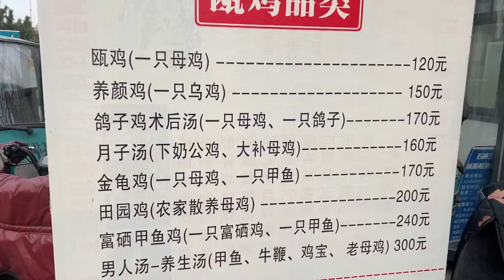山东拽老板做瓯鸡，泥巴坛子炖鸡一只售价300元，3年狂卖300万只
欢迎来到“沂蒙小姚”的小世界

每天都有新收获 了解世界变化的瞬间

一起来体会美食的魅力